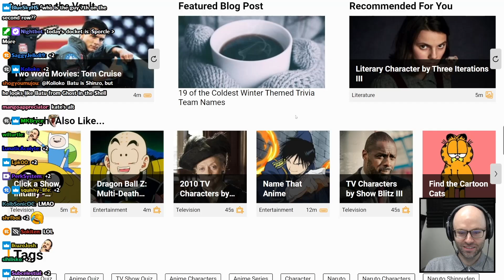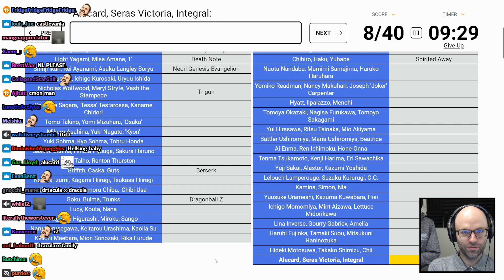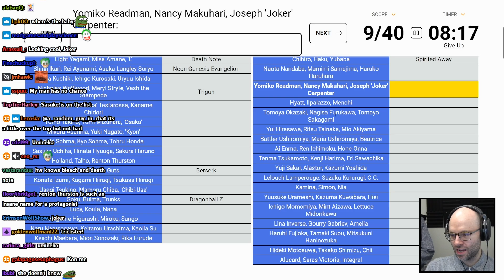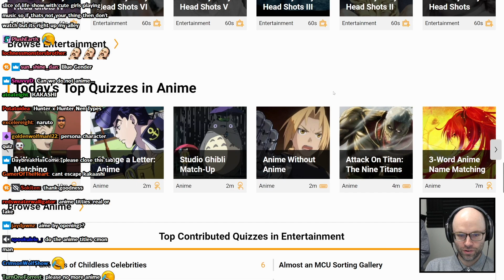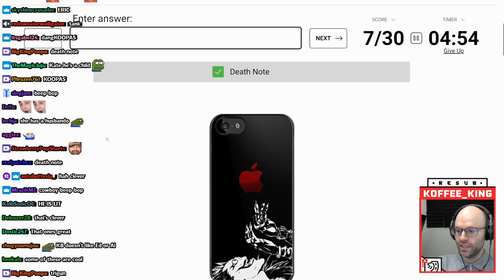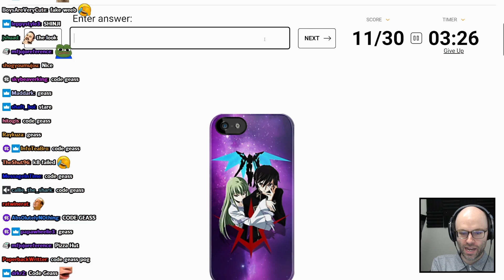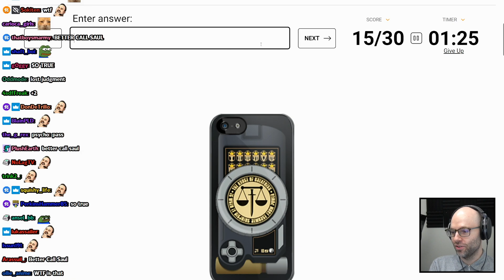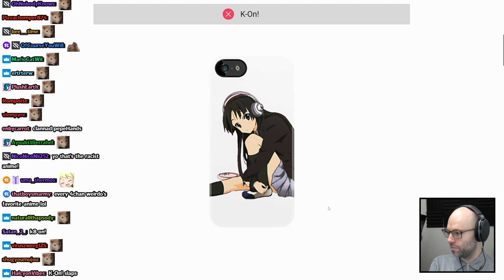Northernlion embracing his inner weeb ft. k8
the tried and tested "trigun, hunter x hunter, eva, naruto" loadout